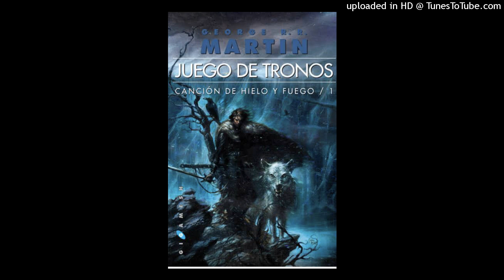Juego de Tronos Canción de Hielo y Fuego 0120